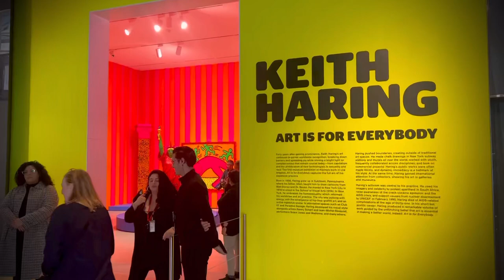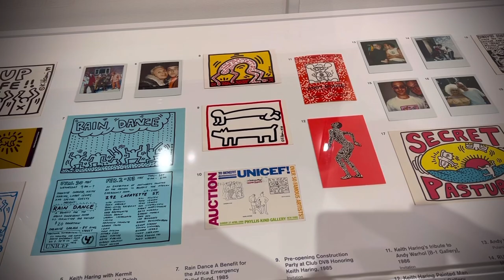KEITH HARING AT THE BROAD LOS ANGELES